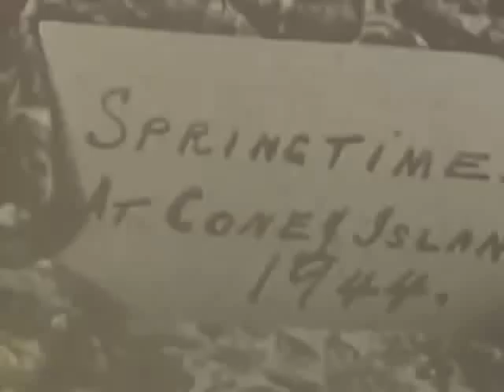Danger Beach - Apollo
Video for the track "Apollo" by Danger Beach.